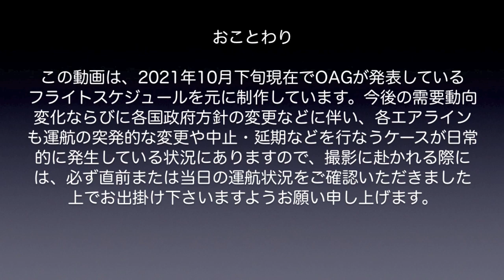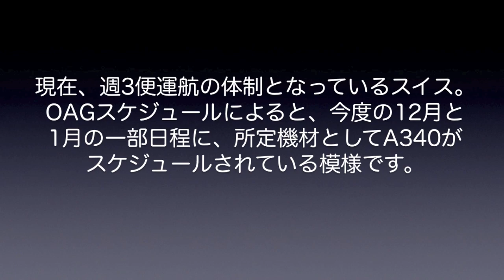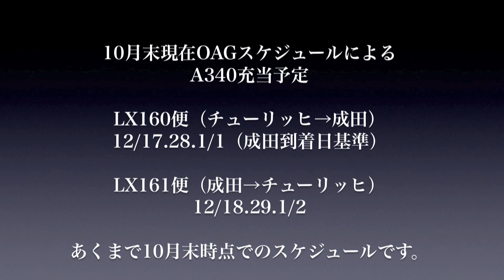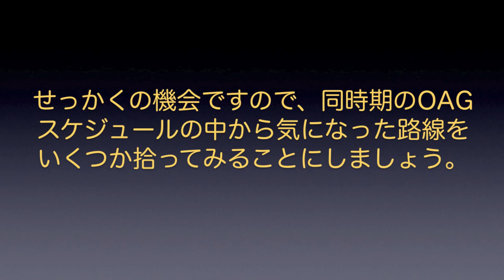【成田空港】速報！”絶世の美女”スイスA340・年末年始に成田線復活か？OAGスケジュールから見えてきた冬スケ期間中の各社の動きも追ってみた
11月より、いよいよ21年度冬スケジュールへと突入している成田。自分自身「現時点で何かサーチしきれていない情報はあるかなぁ？」と思い、先日、何気なく英国OAG（Official Aviation Guide of the Airways）社発表の運航スケジュールをチェックしておりましたら、ビックリ！チューリッヒと成田を結んでいるスイスのLX161/160便スケージュールのうち、年末年始の限られた日程で、なんとA340がしっかりとアサインされているではありませんか！2020年2月にこの路線の所定機材がA340から77Wへとスイッチされて以降、たまにひょっこりとA340が充当されてくることはあっても、当初からA340充当ということでスケジュールされるなど、本当に嬉し過ぎる・・・というものです。ただ、OAGデータについては、一部ファンの中に「あんなモンは信用できねぇ」と吐き捨てる方がいらっしゃるのも・・・・事実。確かに、今回の動画内で取り上げさせていただいているものの中でいえば、例えば11月よりA359で運航が再開されているはずのイベリアは、未だ成田へ姿を見せていない状況が続いています。ですから、元々その場その場で臨機応変な対応がとられがちな航空業界においては、たとえデータの豊富さと正確さにおいて世界有数の実績を有するOAGデータであっても、その変更スピードに対しては完全に追いきれない部分があるのも事実でしょうし、ましてやコロナによる需要や環境の急変などは、そうした激しい変化に拍車を掛けている部分もあるものと考えねばなりません。
ただ、少なくとも公式なデータとしてこうした動きが見られたことだけは本当に嬉しいことですし、あとはこのスケジュールが直前まで変更されないことを祈りつつ、まずはご一緒に喜んで待ちたい・・・と思い、あえて動画にしてみました次第です。また、これと併せ、OAGスケジュールをチェックしていていくつか気になったエアラインについても取り上げさせていただくことにしました。現時点において多くのエアラインは、来年度夏スケからの復便を想定しているところが多いようですが、いずれにせよ、一歩一歩回復への道を歩み始めていることは、本当に嬉しいことですよね。
念のため再度申し添えさせていただきますが、OAGスケジュールは、極めて長期間にわたって綿密なスケジュールを提供してくれている非常に信頼性の高い実績あるデータ提供体制がとられていますが、それでも様々な突発的変更などには対応しきれない場合もあり、このデータから集めた情報が、その通りの結果にならなかったというケースも少なからずあり得る話でございます。多くのファンも、こうした変更が充分以上にあり得ることを織り込んだ上で活用するのが基本となっておりますので、もし、年末になって結果的にA340が来なかったとしても、「てめぇ、ウソばっかつきやがって！」とかイジメないでやって下さいね（苦笑）。

なお、「BGMがうるさいのでイヤだ！」というご意見もございますことから、今回もBGMカット版を別にご用意させていただいております。BGMがお嫌いな方は、どうぞそちらの方をご利用下さいませ。